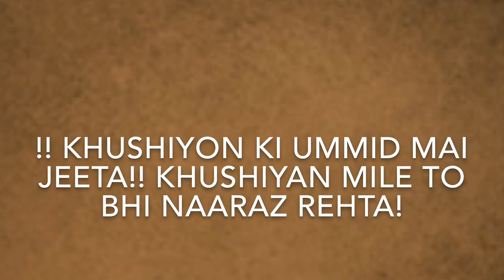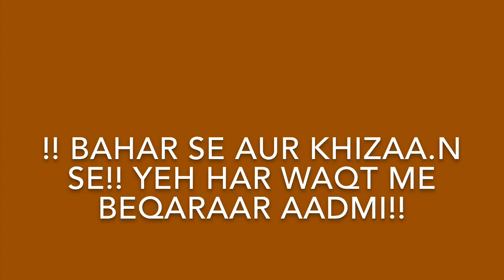Nazrana: Collection Of Hindi Kavita: Ye Kaisa Aadmi? Part 19... By Marz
“ Ye kaisa Aadmi” Poem Written & Read By Marz